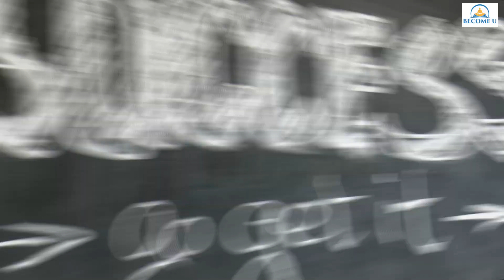Become The Best Version Of Yourself - Powerful Motivational Speech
🔥 Struggling to stay motivated and achieve your goals?

This powerful video is here to ignite your drive and propel you toward success! 🚀

Discover proven strategies to overcome procrastination, conquer self-doubt, and tap into an unbreakable well of motivation. Whether you're chasing career excellence, personal growth, or fitness milestones, these expert insights and practical tips will guide you every step of the way.

Get ready to unlock your full potential and turn your aspirations into reality. Don't let anything hold you back - watch now and supercharge your motivation journey! 💪🌟

LEGAL:
Any earnings or income representations are aspirational statements only of your earning potential. There is noguarantee that you'll receive the same results or any results at all for that matter. Your results will depend entirely on you work ethic, experience, etc. As always there is a risk. All the information, strategies, tips & tricks etc. on this channel are for entertainment, educational and informational purposes only. Nothing in this video should be considered legal advice.

The information provided in this video is based on personal understanding and interpretation of the subject. It is recommended to do your research for more comprehensive understanding.